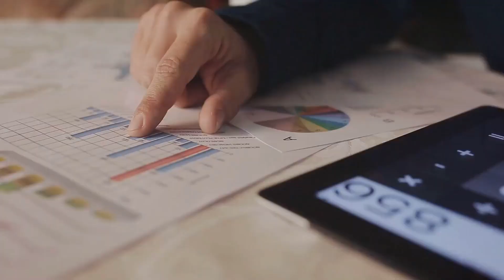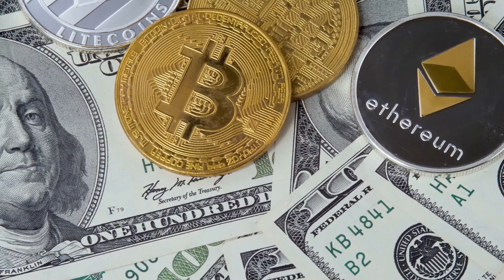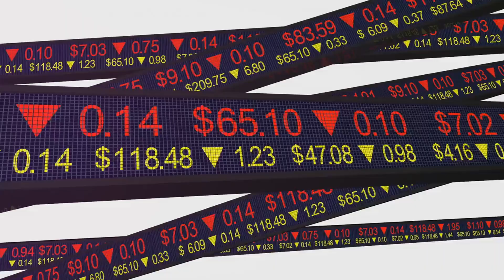Did Selling Bibles Make Donald Trump A Billionaire?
Recently, Donald Trump stated that he earned $300,000 for advertising an edition of the Bible. That’s quite a lot of money, but falls short in comparison to his total worth of $4.1 billion, so why is Donald Trump so rich?

Well, the short answer is that he is kinda lucky. His wealth comes from a combination of inheritance, real estate ventures, branding, golf camps, Bible sales, cryptocurrency ownership, and his social media platform.

The Associated Press recently reported that Trump has numerous investments and sources of income. He reportedly owns between $1 million and $5 million worth of the cryptocurrency Ethereum, and also earned $7.15 in licensing fees from NFT’s.

He also has earnings from his golf clubs and his investments in countries such as Argentina, Belarus, Cuba, Dubai, and Oman. He also reported that he owns up to $250,000 in gold bars.

However, his biggest gig so far is his Truth social media platform. Since the company went public in March, the company’s share price has increased, and Trump owns more than 114 vermillion shares in the firm. With the company’s stock at about $23 per share on Friday, he is estimated to hold more than $2 billion in shares. However, he is prohibited from selling shares because it has been less than six months since his company went public.

Our passion is Jesus Christ
Our vision: Is to be a
visible tangible
expression of Christ
and
His mighty love
Our Purpose: To  exalt,
evangelize, edify, equip,
and encourage the
saints in Christ Jesus
$Sotemin2022